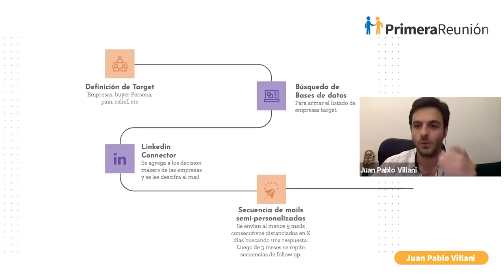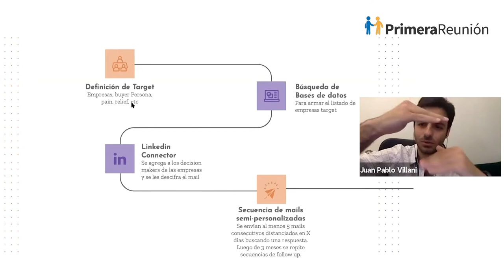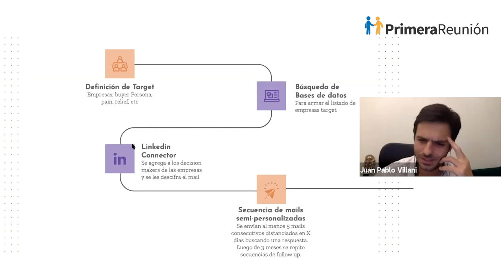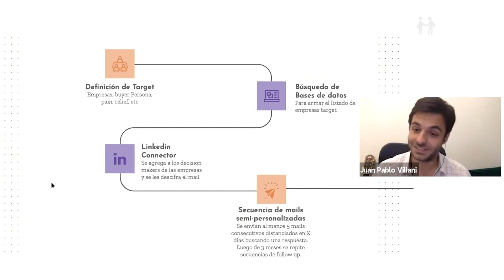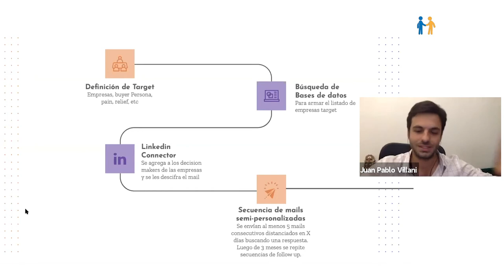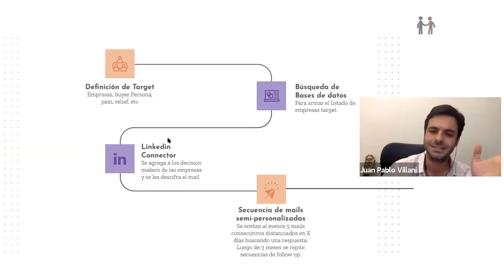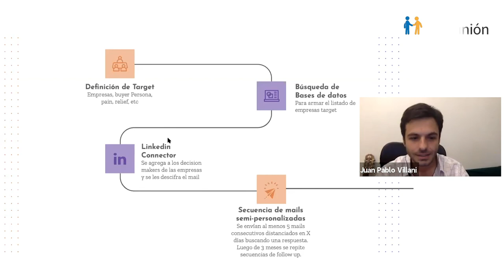Pasos para generar reuniones B2B en LinkedIn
Juan Pablo Villani cuenta los pasos para armar un proceso para generar reuniones B2B en LinkedIn.
1) Definir el Target (Público Objetivo). Ir desde el que más necesita lo tuyo.
2) Búsqueda de Bases de Datos: Investigar bases de datos de empresas, no de personas. Si compramos bases de datos de persona nos tenemos que asegurar que los correos no reboten y muchas bases tienen correos desactualizados.
3) Conectar en LinkedIn. Para eso es importante saber usar las herramientas de búsqueda. Enfocate en los decisores.